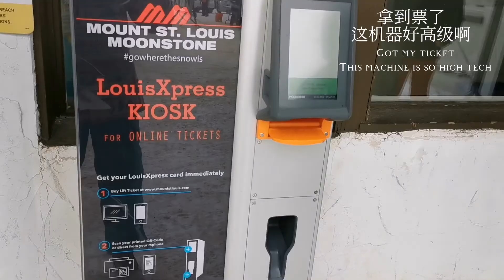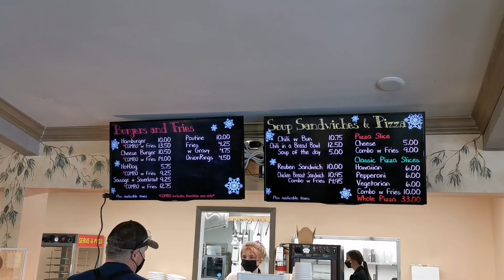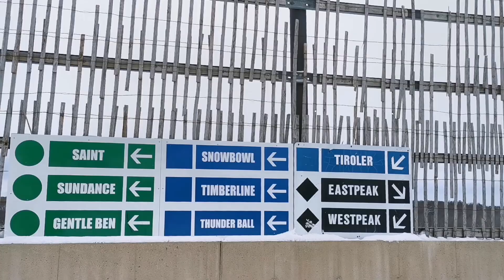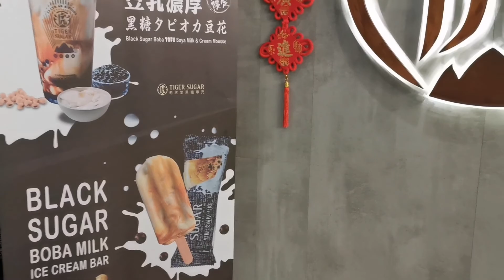[Vlog] Snowboarding with Friends 🎿滑雪🏂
冷死了冷死了
不过滑雪滑得非常开心💗

Hope to go again soon 🏂

Also Happy Lunar New Year everyone!
But U By:乃万
Smiley By: Choi Yena
分你一半 By: 不是花火呀
有些 By: 黑罐头